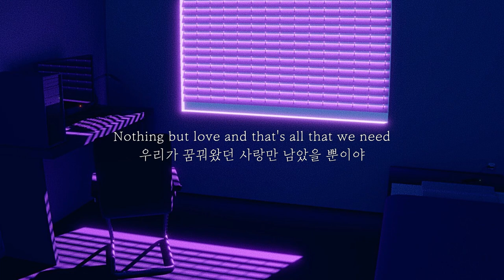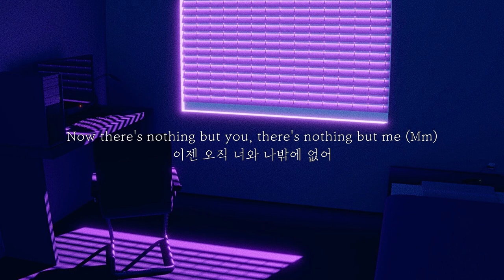[신곡] 너만 있으면 돼 New Hope Club - You And I (한국어/해석/번역/가사/kr/lyrics)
죄송합니다 급하게 올리느라
해석 두군데가 틀려서,, 다시 올립니다
이제 틀린곳 없습니다ㅠㅠ
아까 구독자님이 댓글로 뭐 물어보셨는데ㅜㅜㅜㅜ

감사합니다!

(★업로드한 영상으로 수익을 창출하지 않습니다!)
(해석은 100% 제가 다하기 때문에 오역이 있을 수 있습니다. 피드백은 언제나 환영입니다)